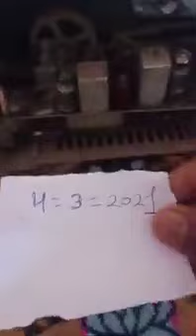8605133365 call me sir original red Mercury available